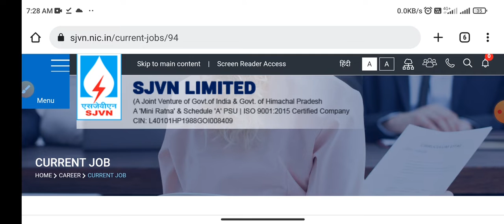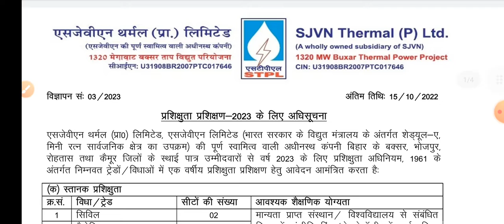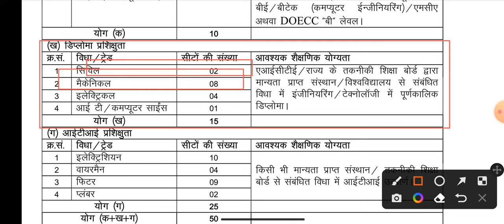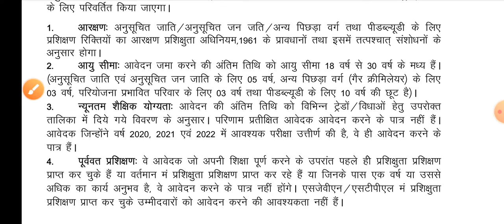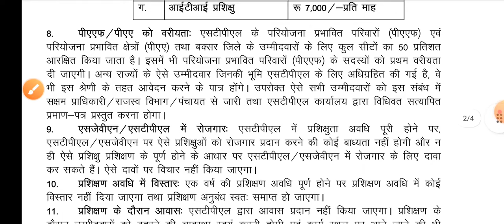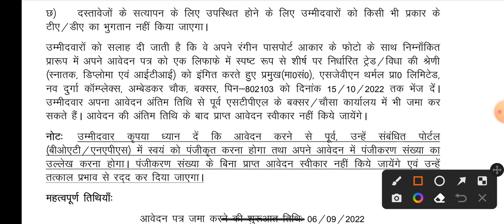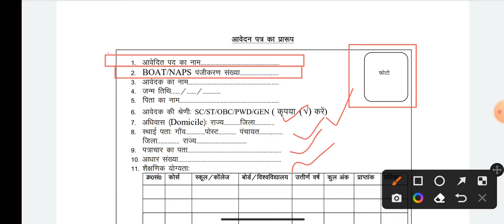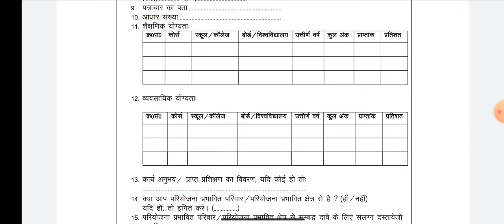SJVN Apprenticeship भर्ती || देखिए संपूर्ण जानकारी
👉हमारा टेलीग्राम ग्रुप ज्वाइन करने के लिए नीचे दिए गए लिंक पर क्लिक करें।